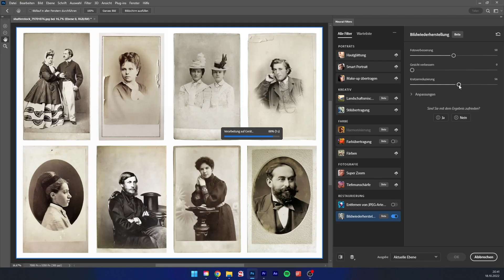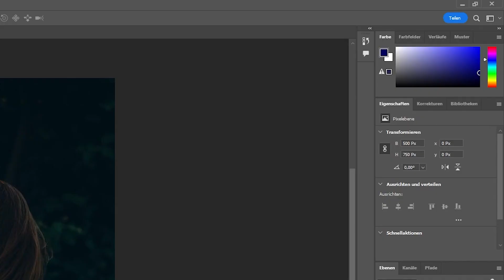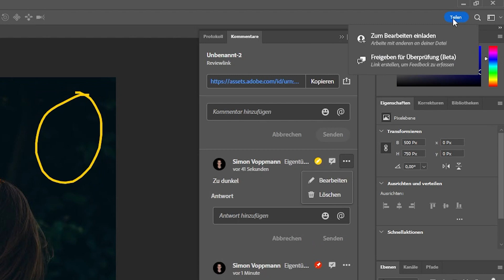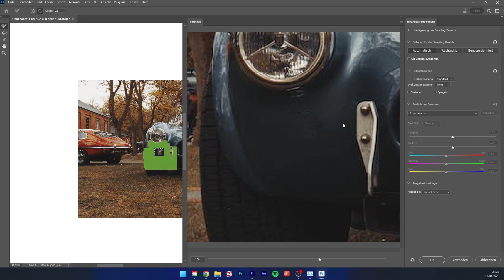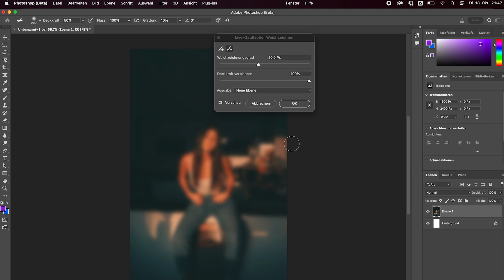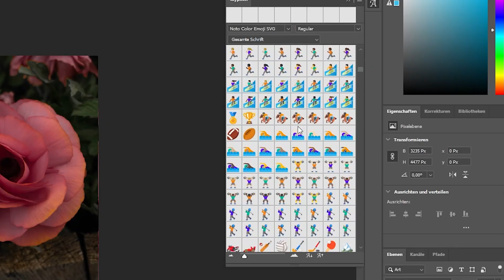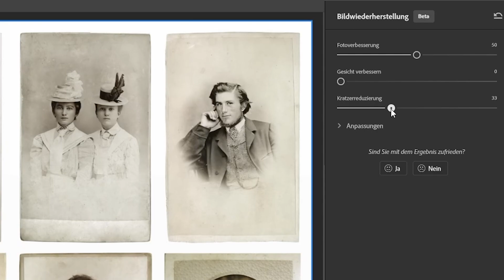Neu in Adobe Photoshop (2023) Alle neuen Funktionen im Überblick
Was ist neu in Adobe Photoshop 2023 (Version 24.0)?
Restauriere alte Bilder mit einem Klick, teile deine Photoshop Dateien mit anderen noch einfacher, um Feedback oder Zusammenarbeit zu vereinfachen und profitiere von den optimierten Filtern und Funktionen.

Inhaltsverzeichnis
00:00 - Einleitung
00:23 - Neue neuronale Filter
01:19 - Zur Review freigeben & Bearbeitung
02:59 - Multi-ImageContent-Aware Fill
03:23 - 1-Klick Löschen
03:58 - Live-Verläufe
04:45 - Live-Gaußscher Weichzeichner
04:59 - Weitere Verbesserungen
05:36 - Photoshop für Web
05:57 - Photoshop für iPad

Produktion:
► Skript: Simon Voppmann
► Schnitt & Design: Simon Voppmann